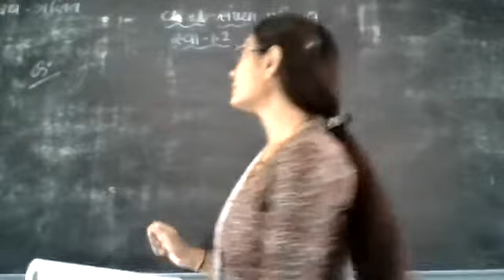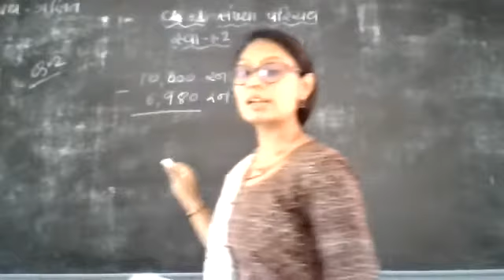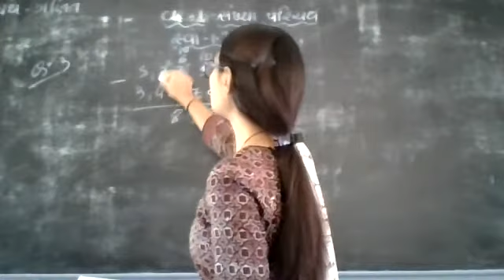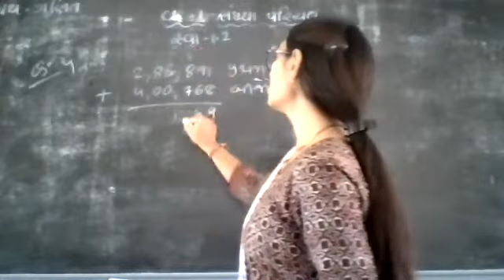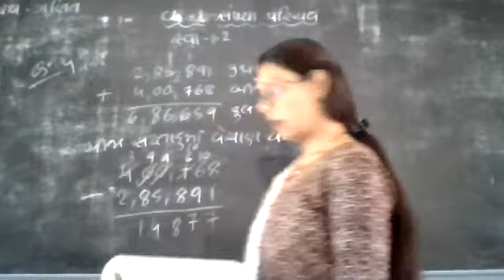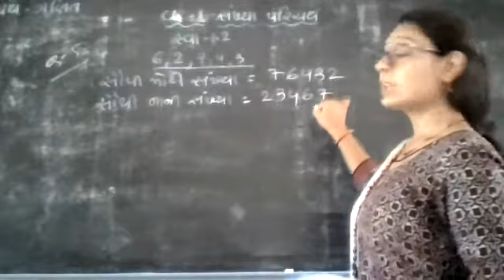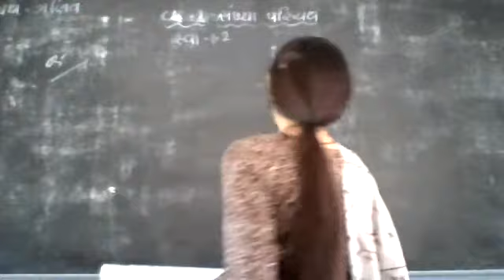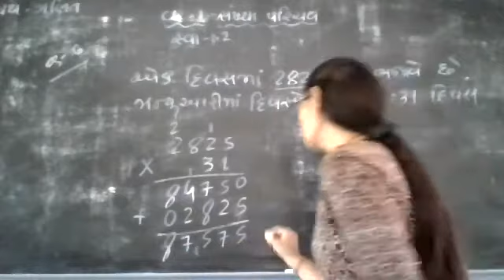std 6 - maths - ch 1. Sankhya parichay [svadhyay 1.2 ( 1 to 6 )] part - 2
maths
ch 1. Sankhya parichay
Svadhyay - 1.2
sum : 1 to 6
part - 2